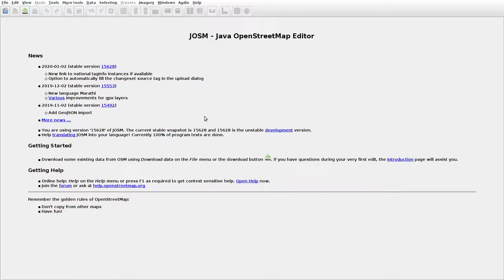JOSMrec0239 2020 01 03